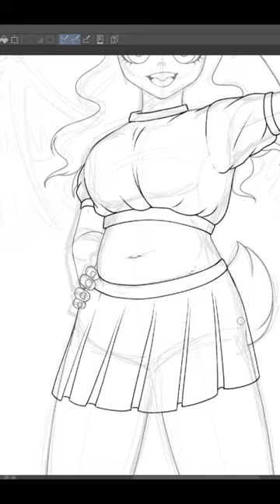Cute little bandaid